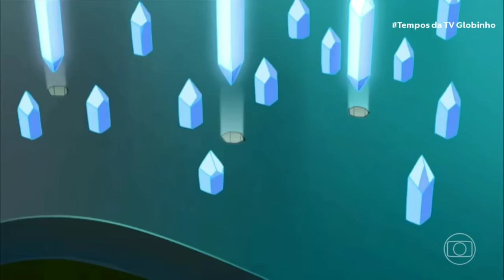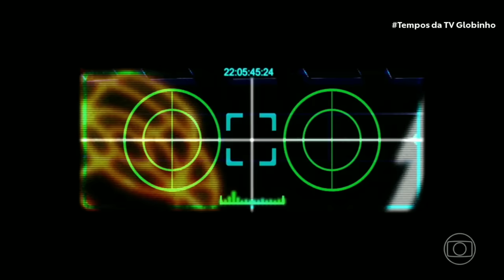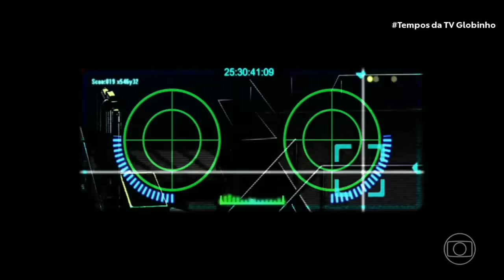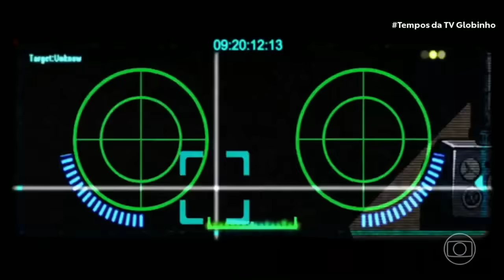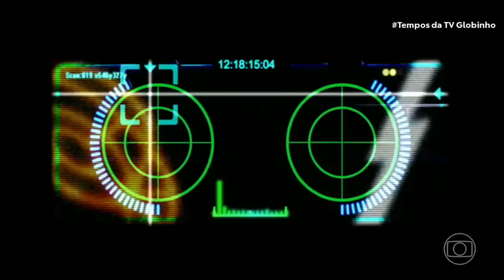TV Globinho #29 15/09/2023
Créditos:

Abertura do @canalgbz

Thumbnail inspirada no @canalgbz